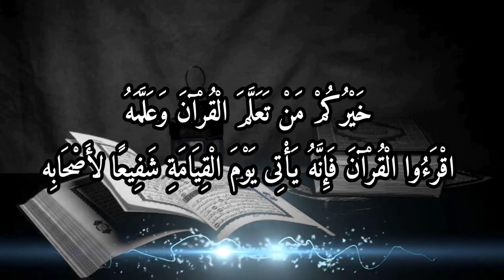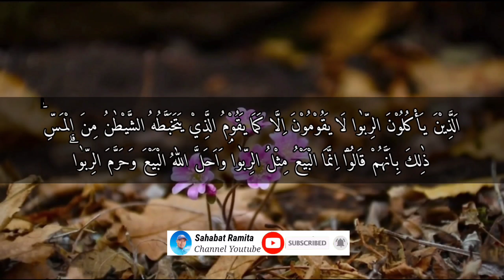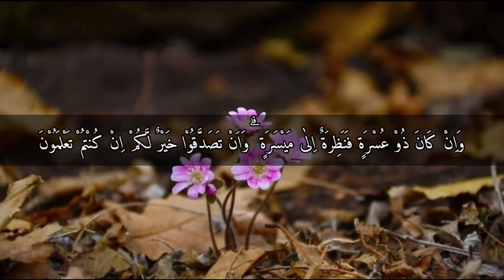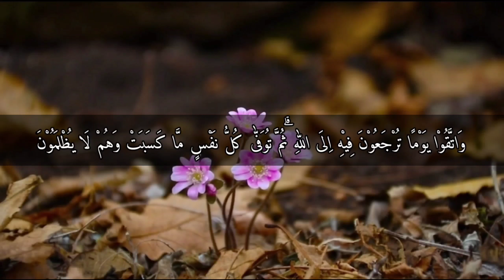Tilawah Qur'an Surat Al Baqoroh Ayat 270-281 || Anak Rantau Lombok || Ramli Ahmad LomBoky